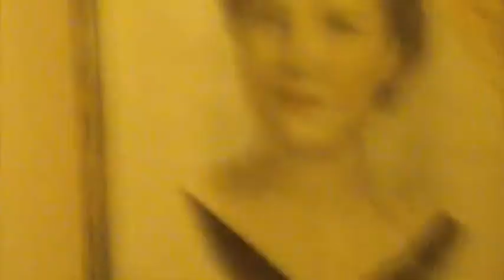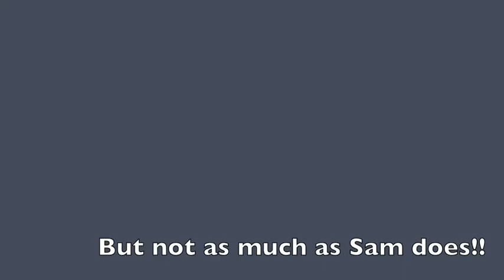The Creeper: Bloopers